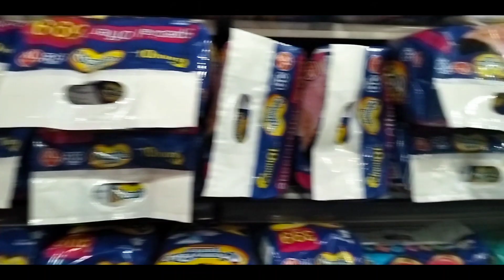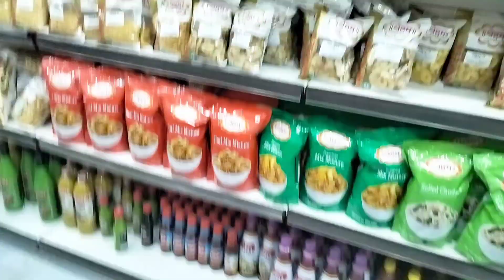Video shoot Vlogs 📸 ହସି ହସି ପେଟ ବ୍ୟଥା ହେଲା 😀//Rairangpur op mart//@Jasminvlogs141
Video shoot Vlogs 📸 ହସି ହସି ପେଟ ବ୍ୟଥା ହେଲା 😀//Rairangpur op mart